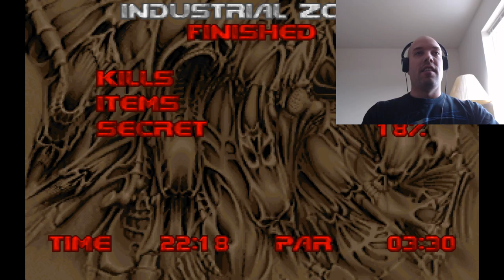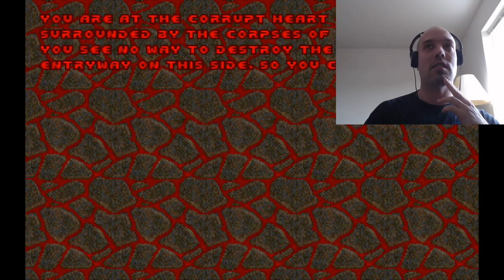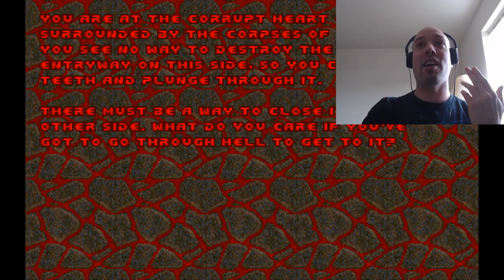DOOM-cember Stream Part 6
Part 6 of DOOM-cember stream